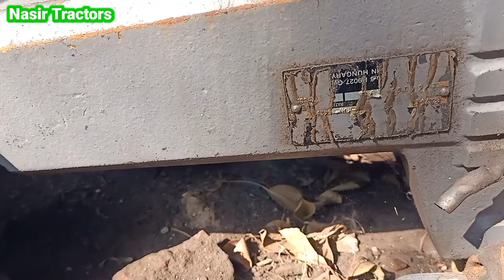Tractor Old Parts Market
Hello Guy,s in this video you will see the
  watch till end
  stay tun
 Sher
And